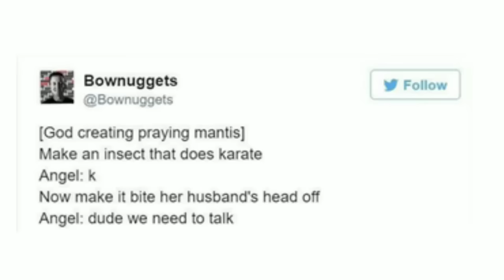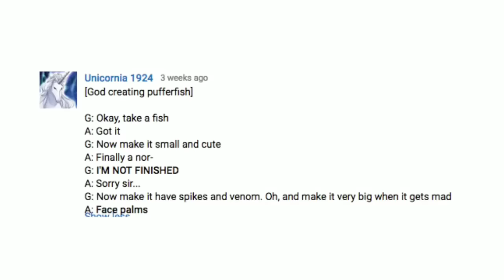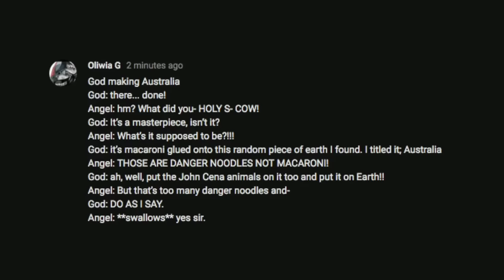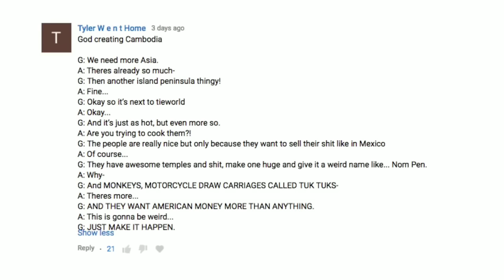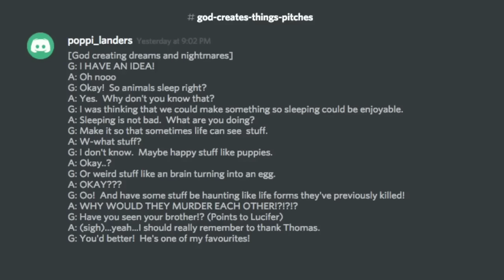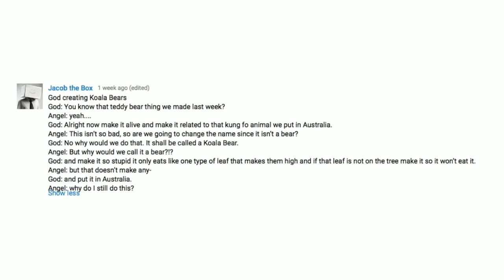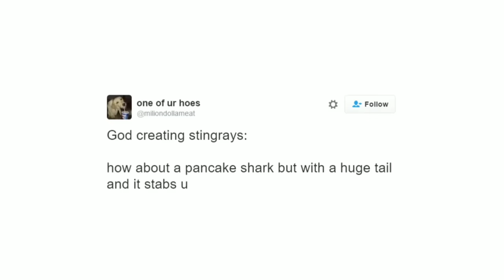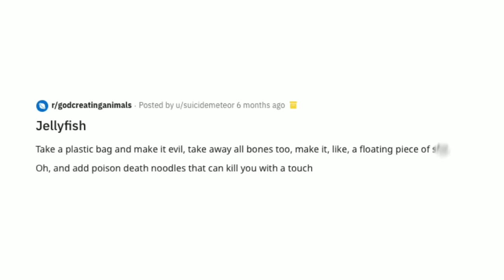God Creates Things [THE FULL SERIES BINGE]